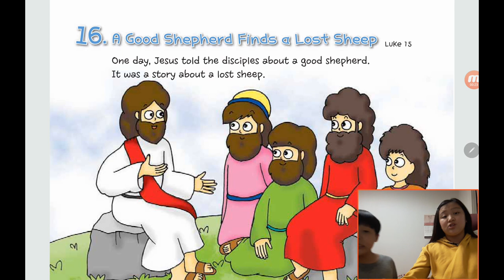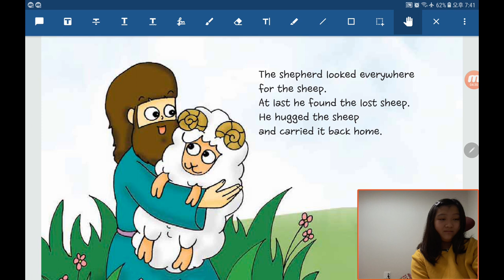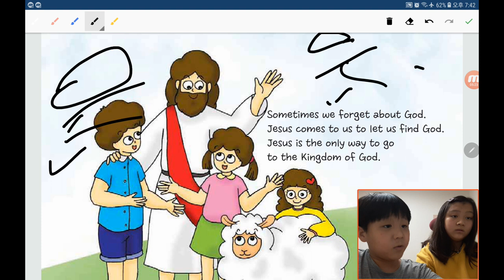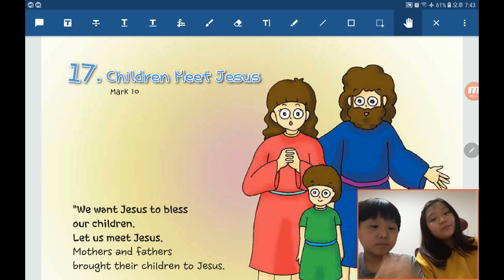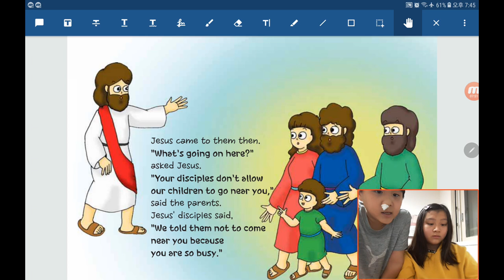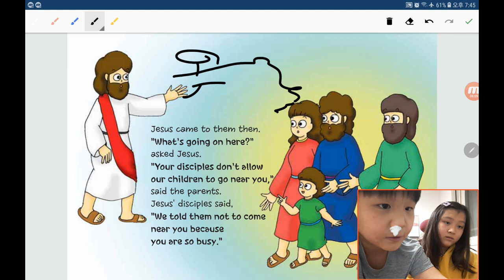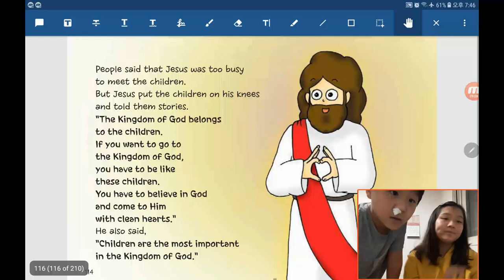‹TBP Kids› 원더풀스토리：34 A good shepherd finds a lost sheep in Luke 15